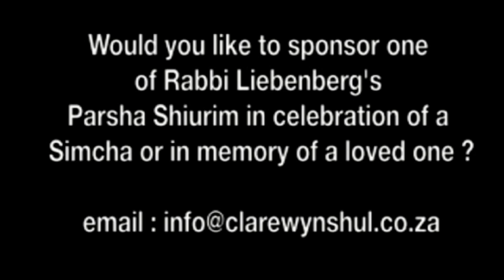Vayeira 5777/2016 - At Your Service